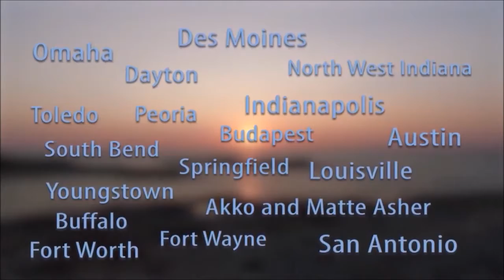Tekes Yom HaZikaron 2022, Youth Leadership Group